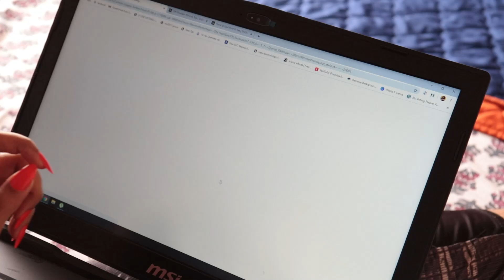Atmanirbhar Baan Saali |Comedy video | Funny Video| Snehal Salunke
A light hearted comedy and relatable video made for you all ti laugh and have a good time.
what happens when your mom takes Atmanirbhar bharat quotes seriously?well watch this video and enjoy. Also share it with all your friends and let us grow together

Also if you ave any suggestions for videos let me know i vll try my best .
 I vll see u in my next Video byee...

Copyright:-
Everything you see on this video was created by me (Snehal Salunke) unless otherwise stated.